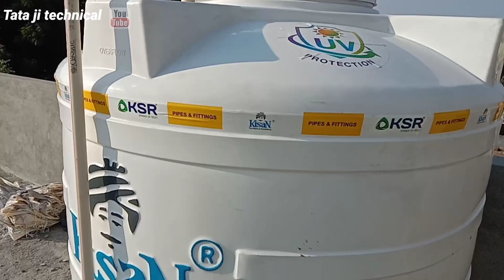1000 LITER WATER TANK/INSTALLATION IN HOUSE 🏘️@tatajitechnical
1000 LITER WATER TANK/INSTALLATION IN HOUSE 🏘️‎@tatajitechnical

 hello doston I am plumber and Aaj ham water tank install karenge to video puri dekhna,how to installation water tank and how to fitting.
tank installation is very easy .tank holl ,tank cpvc valve and union.

 water tank fitting by Ak technical
water tank fitting plumber sonu tech
tank installation in home
pani ki tanki fitting kaise kare
water tank fitting and installation

 1000 litre tank fitting
1000 pani ki tanki fitting kaise kare
500 ltr tank fitting